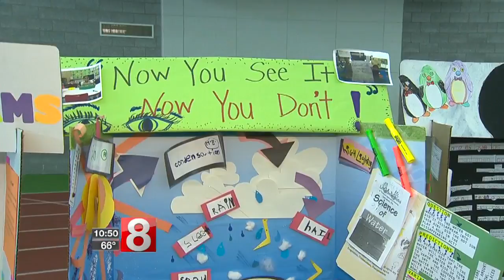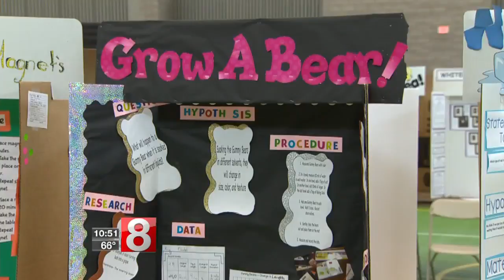Students showcase their unique ideas at the New Haven science fair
Over 600 students showcasing their bright ideas at the New Haven science fair. Jason Calogin worked on a project with fellow students at Mauro-Sheridan Magnet School.